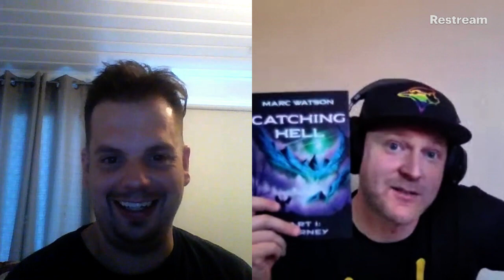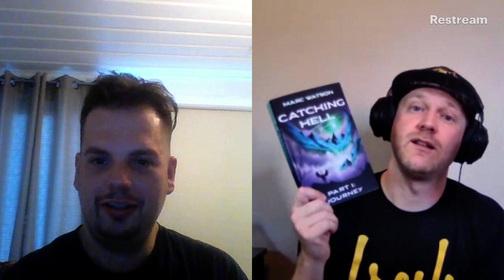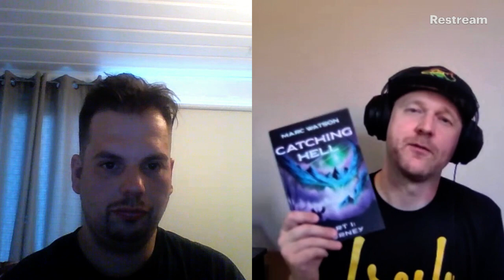Just Joshing Episode 578: Marc Watson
This episode of Just Joshing is a therapy episode. The Toronto Maple Leafs...failed...again, and Marc and I have to come to terms with the fact that Toronto doesn't have it, and may never have had it the whole time either of us have been alive. (Except for maybe 93...maybe.) While talking about that, we also talk writing, being the person we are in tough times and so much more. Marc's a good dude and great friend. Glad to have him on the show.

Marc Watson:

Twitter.com/writewatson
Facebook.com/marcwroteabook

Catching Hell Part 1: Journey

Between Conversations: Tales From the World of Ryuujin

Death Dresses Poorly

Alice Zero

The Cloud Diver